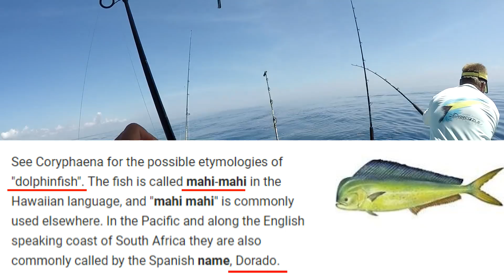Offshore Mahi Fishing! We Found a Giant Underwater BAIT BALL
Florida offshore fishing in the deep sea, fishing girl Darcizzle goes saltwater fishing for mahi mahi aka dolphin fish aka dorado. Incredible underwater gopro footage of mahi & Giant bait balls!⇊CLICK BELOW FOR MORE INFO & LINKS⇊

▬▬▬▬▬▬▬ FISHING GEAR IN THIS VIDEO▬▬▬▬▬▬
ACR PLB (Personal Locator Beacon) ➜
Fishing Pliers ➜
Soft Science Boat Shoes ➜

▬▬▬▬▬▬▬ FAN MAIL! ▬▬▬▬▬▬▬
Darcizzle Offshore

▬▬▬▬▬▬▬ CAMERA/VIDEO GEAR ▬▬▬▬▬▬▬
Dive Filter for GoPro
GoPro Clamp & Gooseneck
GoPro Batteries (Cheap)
GoPro Microphone Adapter
GoPro Microphone
SJCam Action Camera (Cheaper than GoPro)
Aluminum Handle for Gopro/SJCam (short)
Aluminum Handle for Gopro/SJCam (Long)

6pm